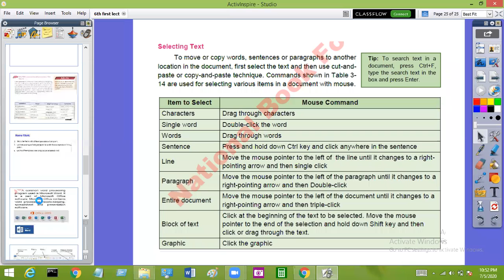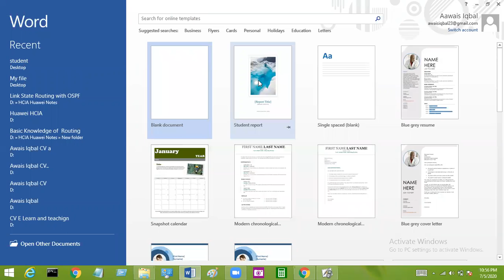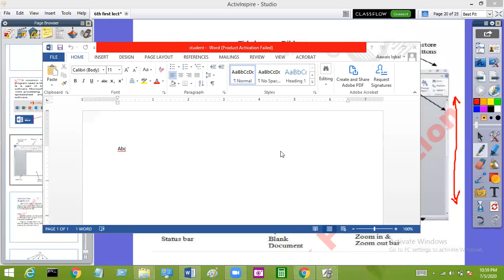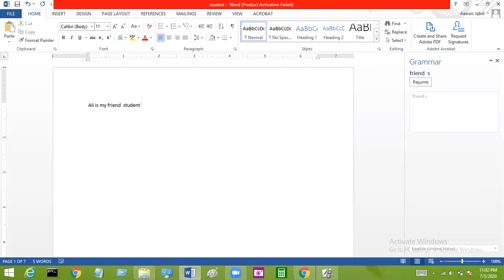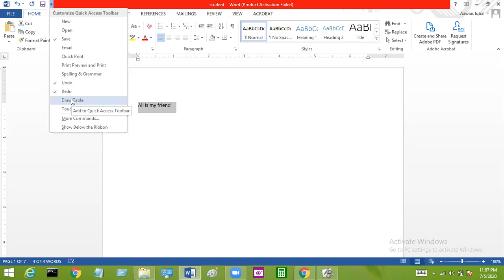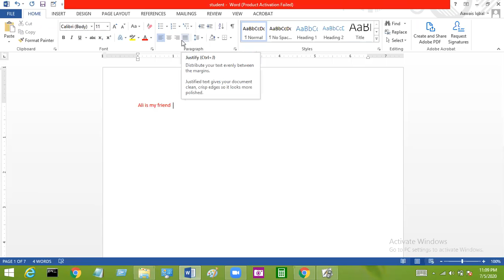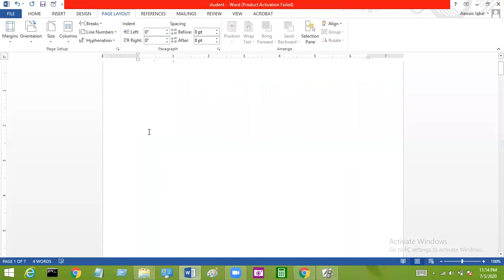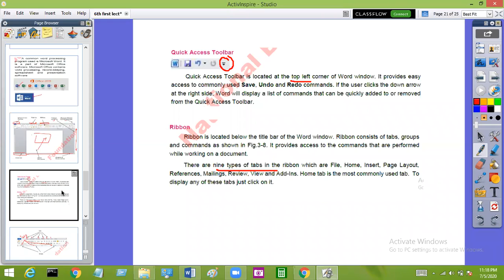MS Word Window (Title Bar, Ribbon, Quick Access tool bar, Status bar)